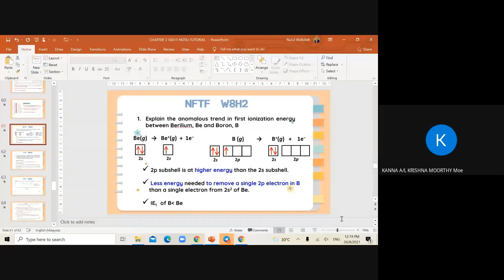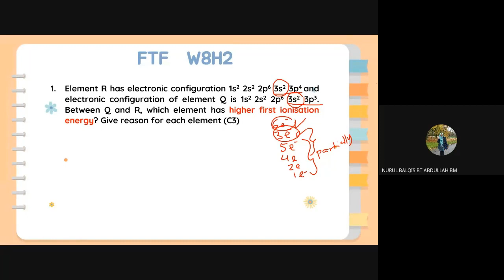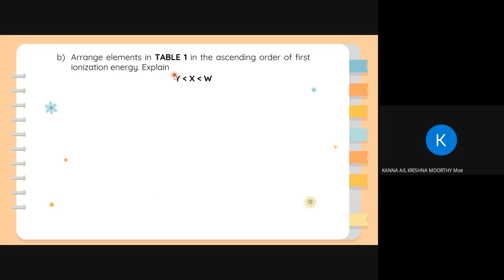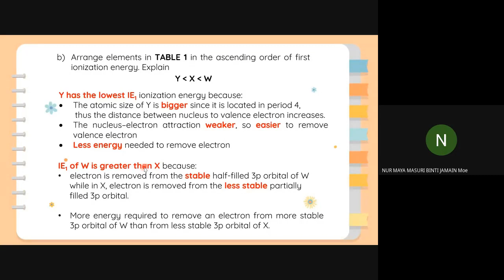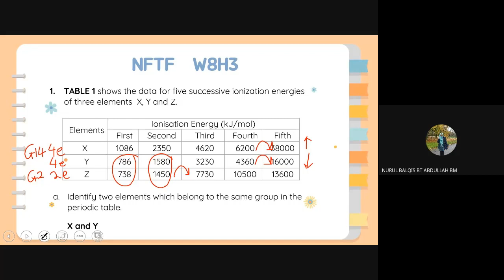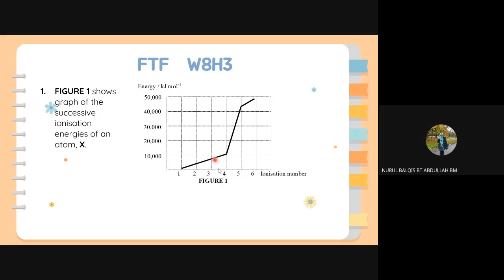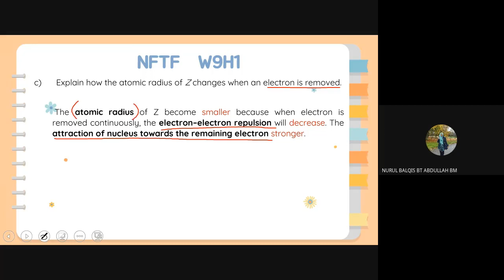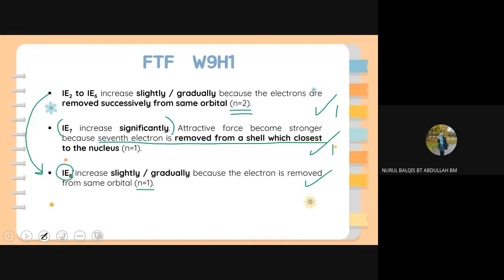LIVE CLASS: 3.2 PERIODICITY W8H2 - W9H1 (26/08/2021)